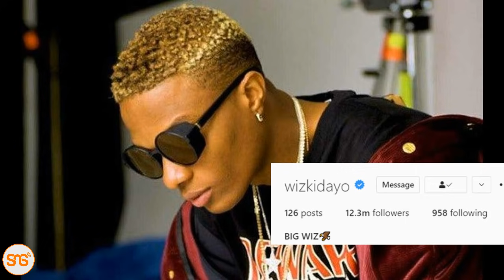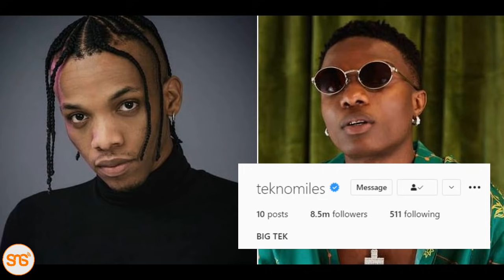Mashabiki washangazwa na kitendo cha TEKNO kumuiga WIZKID jina lake la BIG WIZ na kujiita BIG TEK